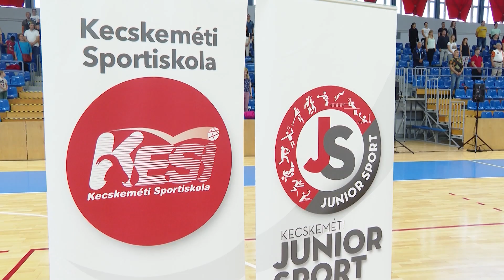SPORTMAGAZIN (2023. szeptember 25.) KESI - évnyitó